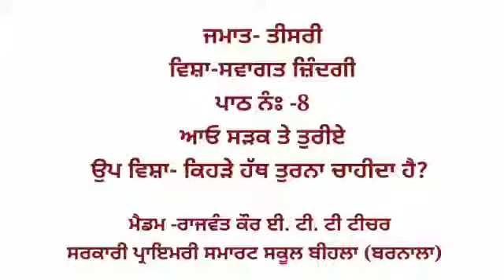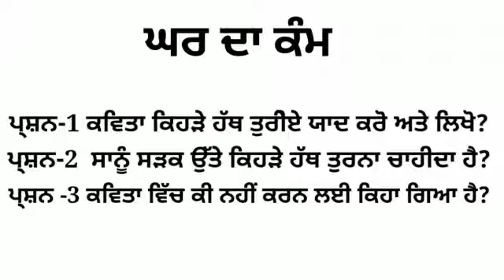swagat zindagi class 3 lesson 8 part 2